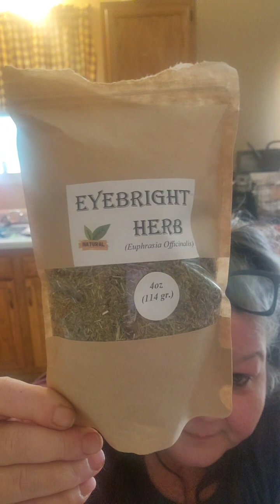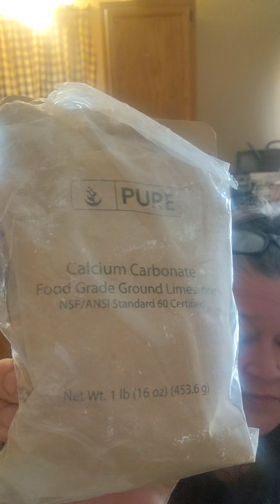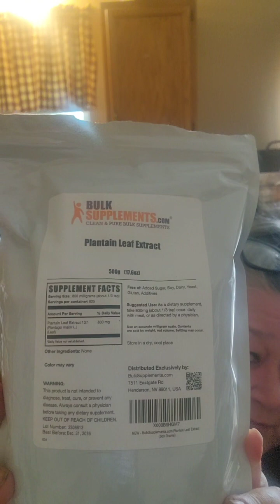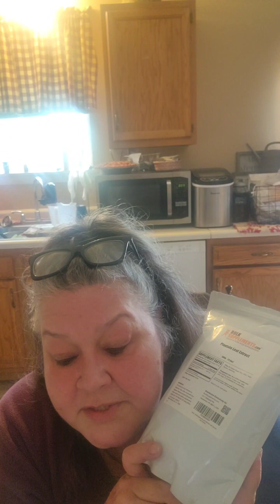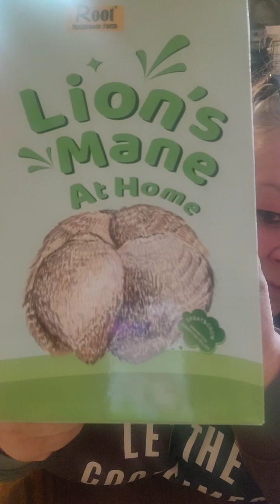Vertigo & Mushrooms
Recipe for Vertigo